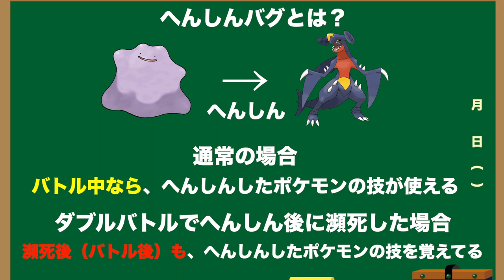【バグ検証】へんしんバグで通常覚えない技を覚えたメタモンは剣盾・ポケモンホームに送れる？技のエフェクトはどうなる？【ポケモンダイパ】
シフトファクトリーはひでんマシンを覚えたポケモン以外だったら、今までほぼすべてのポケモンが通過しましたので、これを利用して何かできそうですね！